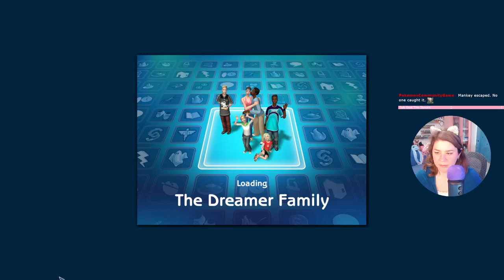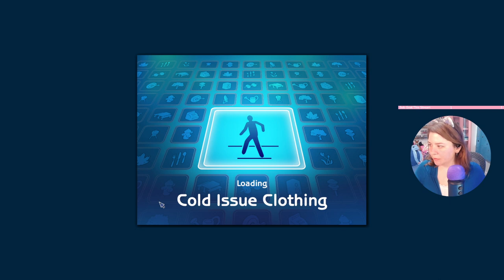Dreamer Round 2 - Sims 2 Pleasantview